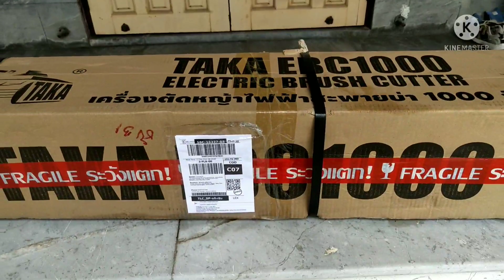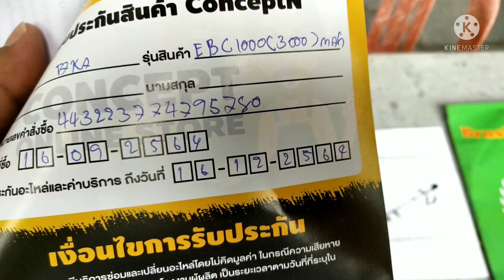TAKA EBC 1000 เครื่องตัดหญ้าไร้สาย รีวิว